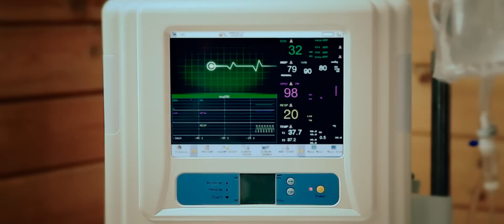LAMIYA - Мой генерал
Lime Crystal production
режиссёр-постановщик, автор сценария, монтаж: Рашид Юсупов
оператор-постановщик: Вадим Высочин
продюсер: Рустам Кайрыев
сценарий: Евгений Сейпульник